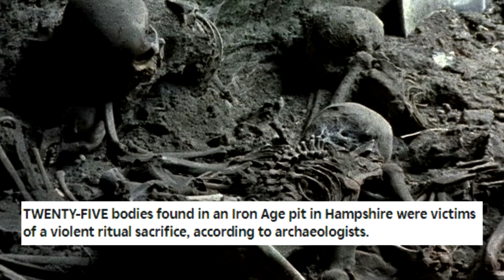25 Bodies Found In Iron Age pit in Hampshire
MUSIC FROM
 FREE YOUTUBE STUDIO MUSIC
FREE TO USE IN ANY WIDEOS